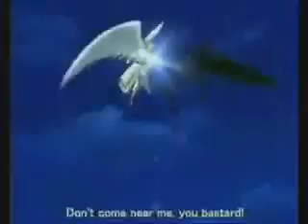D.N.Angel - Fly on the wings of love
Something else my friend Steph made